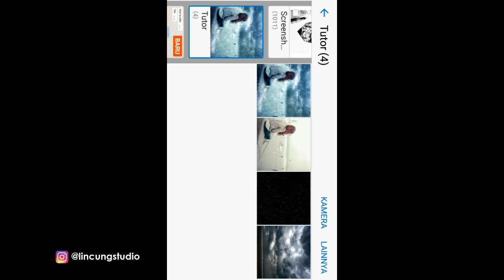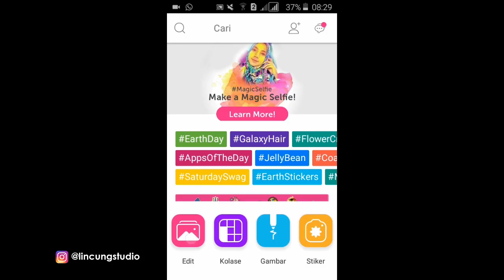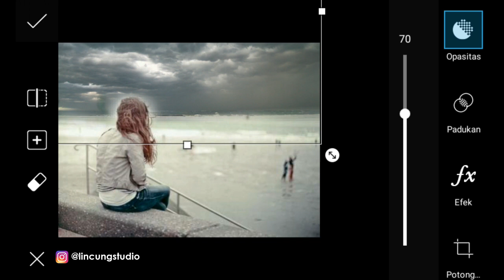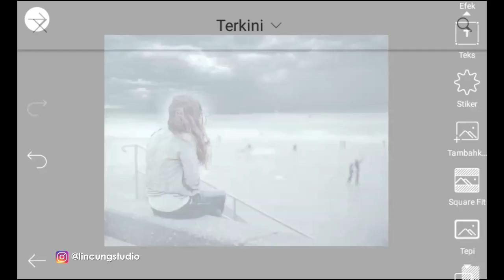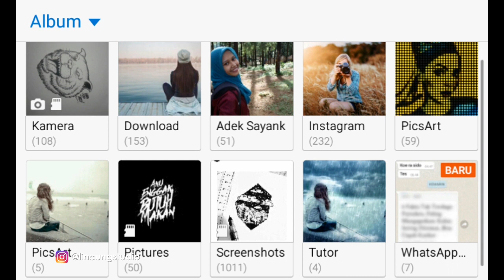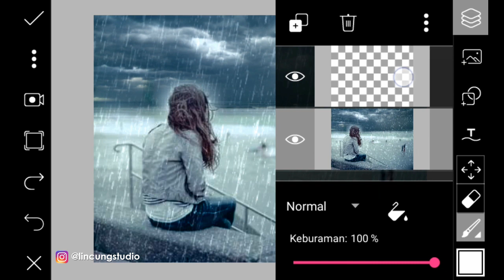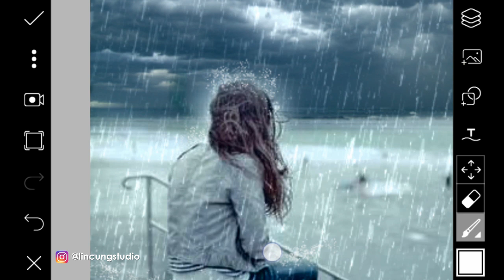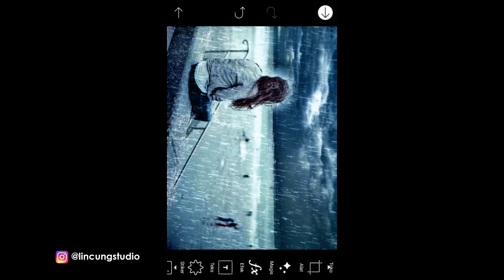Cara Edit Foto Efek Hujan dengan Picsart - PicsArt tutorial Indonesia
Tutorial Picsart indonesia, tutorial edit foto android, tutorial cara edit foto keren, tutorial cara edit foto kekinian picsart android, tutorial cara edit foto terbaru picsart indonesia